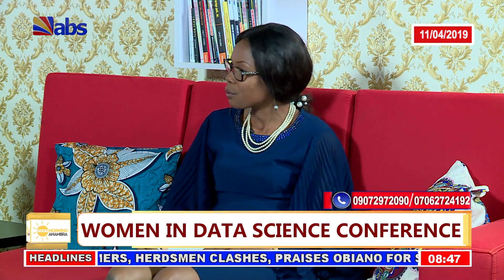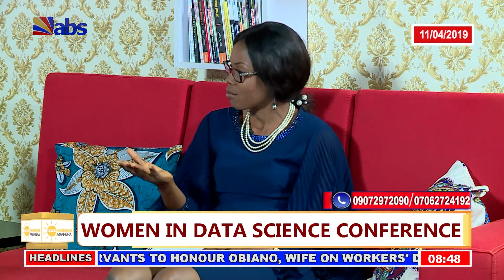Good Morning Anambra: Women In Data Science Conference